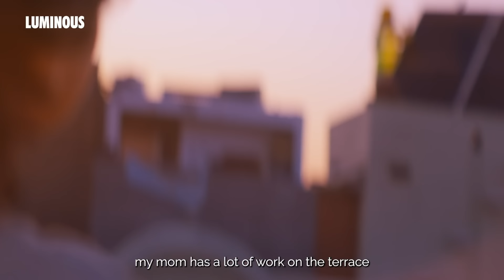WomenInEnergy | Luminous | International Women's Day 2024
Luminous takes pride in spearheading efforts to close the gender divide in the energy industry. This International Women's Day, we celebrate these WomenInEnergy who are challenging stereotypes and driving this change as SolarExperts.​